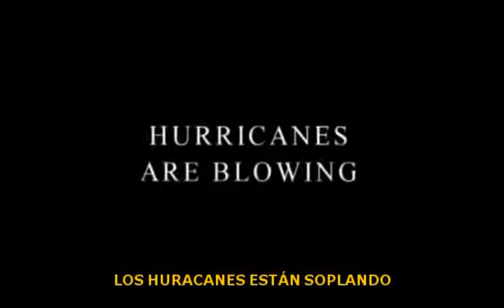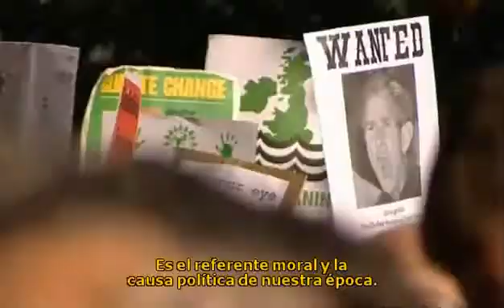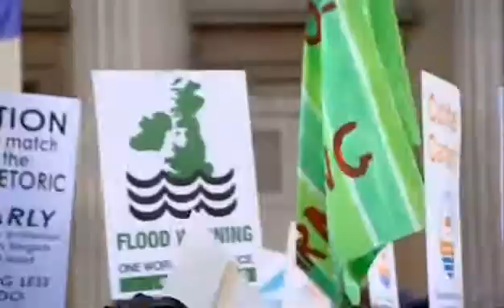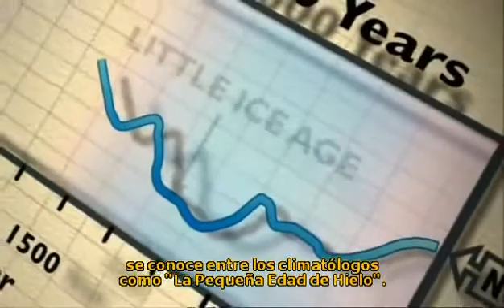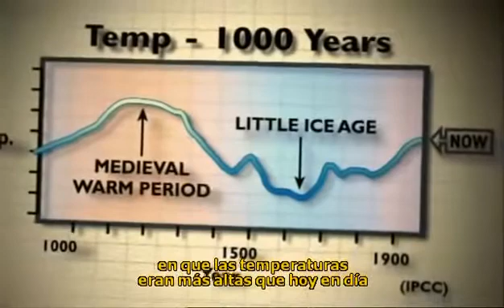El gran fraude del calentamiento global 1/8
El Timo del Calentamiento Global. Este documental cuestiona la teoría oficial  sobre el cambio climático, la cual señala que es producto de las emisiones de CO2 producidas por la actividad humana. Prestigiosos coentíficos exponen sobre la importancia del Sol y sus ciclos en la configuración del clima en nuestro planeta, factor no considerado en los estudios del Panel Intergubernamental para el Cambio Climático de la ONU(IPCC)